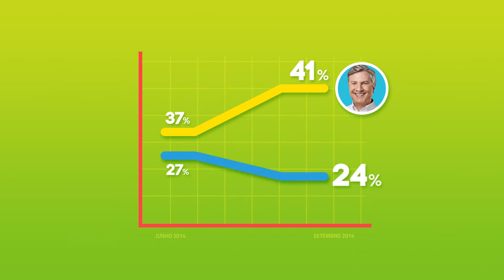Collor: Programa Eleitoral 2014 #11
Neste programa, mostrei uma das principais realizações que fiz para Alagoas e para o Brasil: o Código de Defesa do Consumidor. Com ele, mudei as relações de consumo e garanti muito mais qualidade nos produtos. Recentemente, atuo no Senado na atualização do código, introduzindo o conceito de consumo sustentável para ajudar a tornar a lei mais eficiente e sintonizada com o século 21.

Além disso, também fiz surgir o Sebrae, qualificando a mão de obra para garantir o desenvolvimento. Alagoas é um estado empreendedor e o Sebrae tem um papel importantíssimo de apoio para as pequenas e micro empresas, que são as grandes geradoras de empregos no nosso país. Na presidência criei e reformulei o Sebrae, tornando a instituição um dos símbolos do Brasil atual, com papel fundamental na construção do nosso futuro.

Outro ponto muito importante do programa foi a parceria que Cícero Almeida mostrou à minha reeleição como senador. Estamos juntos pelo nosso estado.

E você também faz parte disso. Vamos continuar a nossa caminhada até o dia 5. Obrigado a todos e um forte abraço!